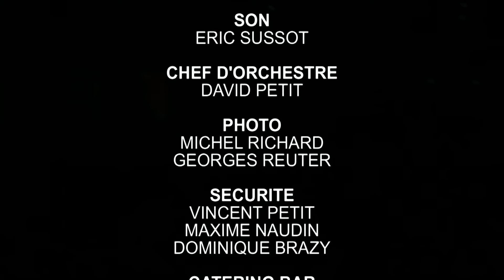Medley de Tribute To Hallyday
Partie 06 du concert de Tribute To Hallyday Le 2 mai 2009 a l'Abergement la Ronce (39 Jura)